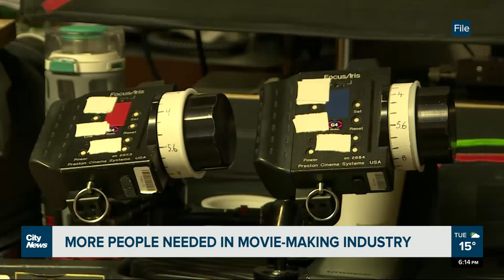Hundreds needed to address growing film-industry demands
Industry leaders in Winnipeg say hundreds of people are needed to ensure the city can accommodate a growing film industry, with some experts saying upwards of 1,000 people may be needed in the next few years. @_MorganModjeski reports.